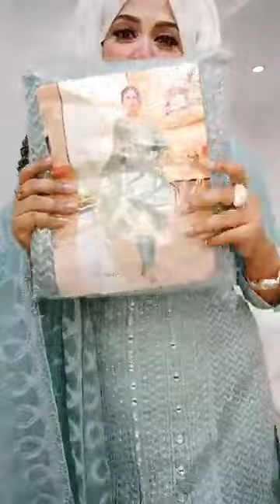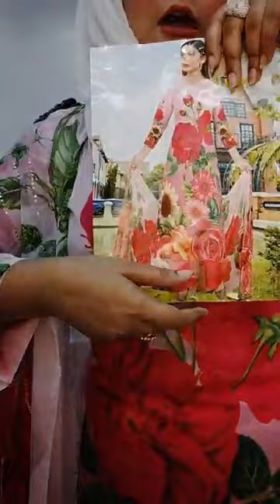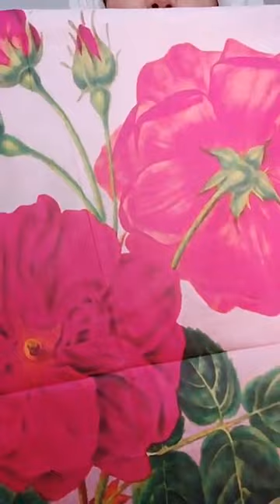Mint mirror and tomato rose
Dress: 3Pcs
Material: Body Cotton, Dupatta Cotton, Pant Cotton.
Price: 1390/-
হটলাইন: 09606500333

Showroom: Basundhara City Shopping Complex
Level-2, Block-C, Shop No-47

Delivery Address: 34/1-A Hatkhola Road Dhaka-1203